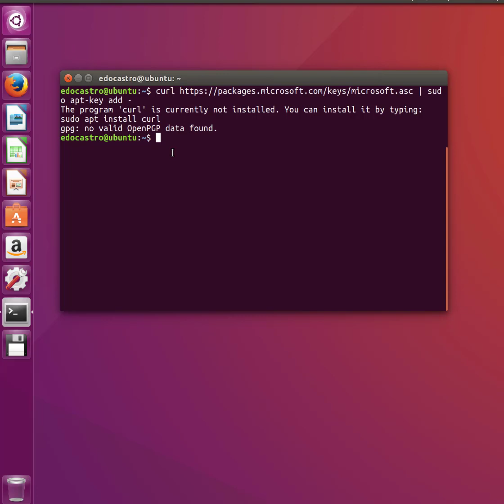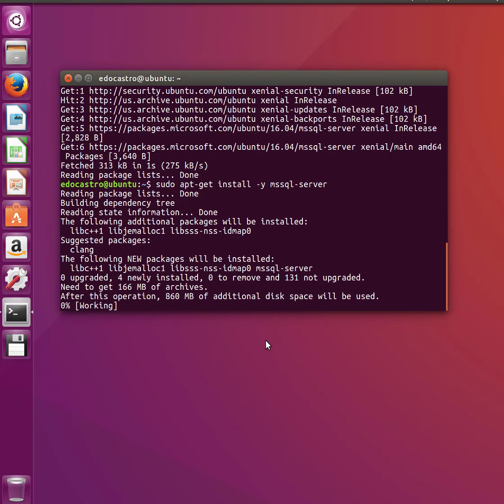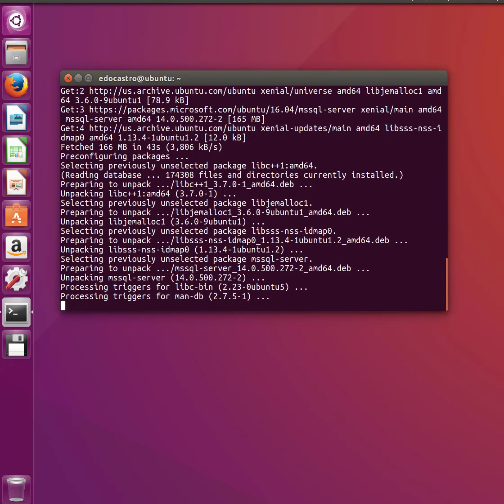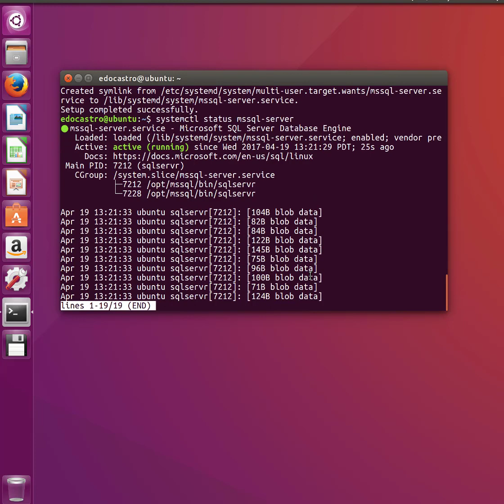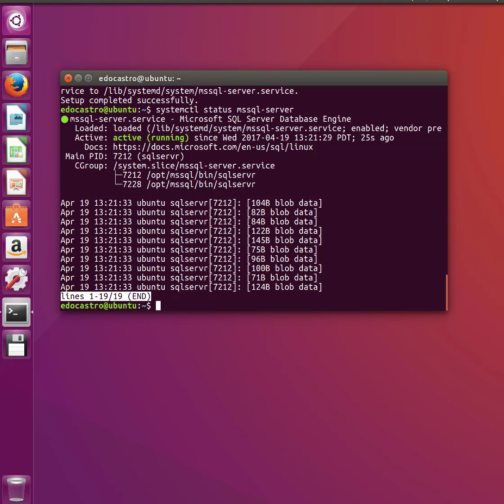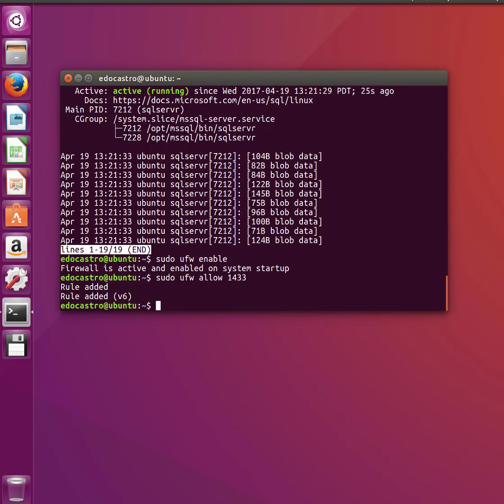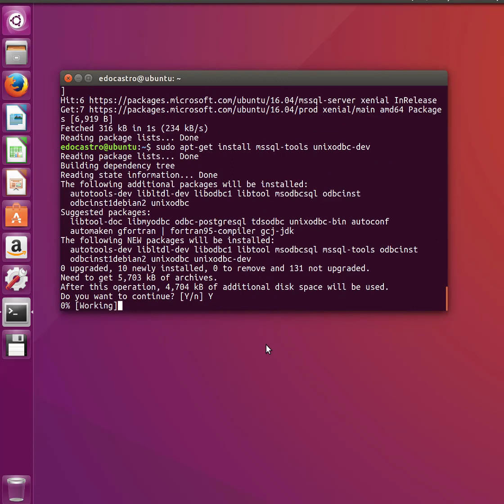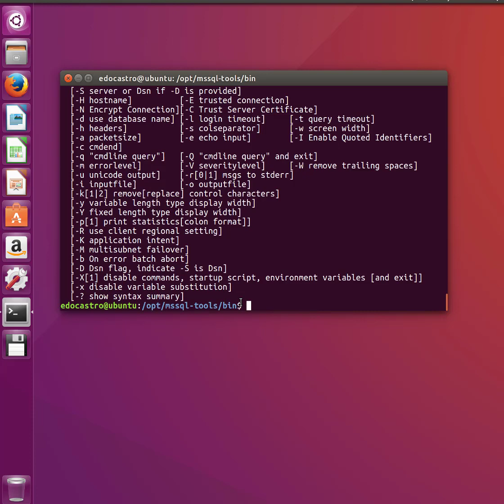Instalar SQL Server 2017 CTP en Ubuntu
En este video mostramos cómo instalar SQL Server 2017 CTP2 en Ubuntu Linux